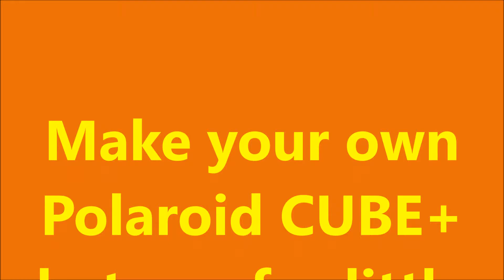Hatcam for CUBE+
Little to no cost hatcam for the Polaroid CUBE+ action camera.